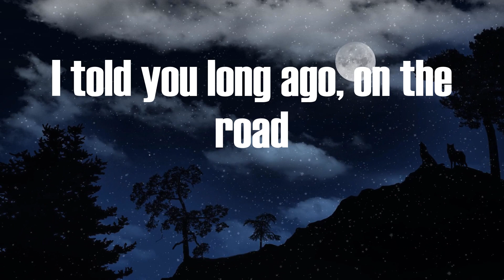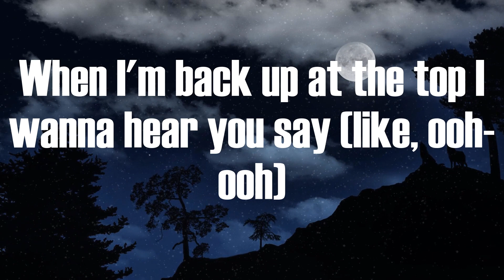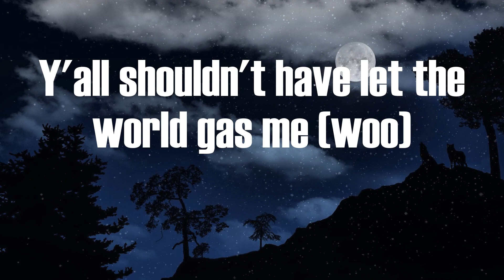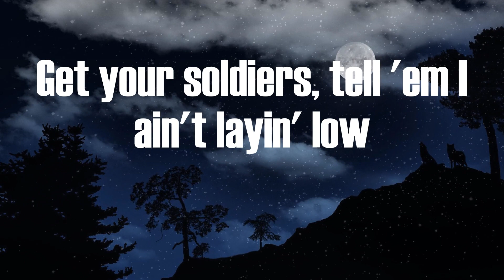Lil Nas X - INDUSTRY BABY (Video Lyric)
INDUSTRY BABY Lyric:
(Yeah)
Yeah
Yeah